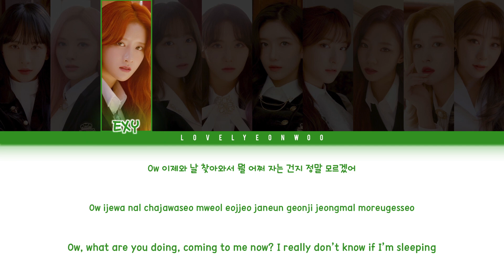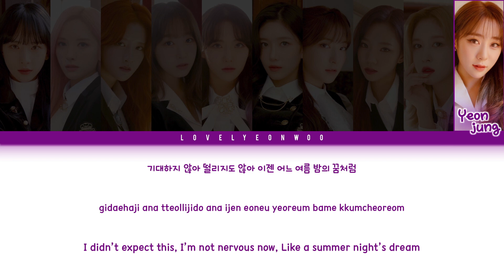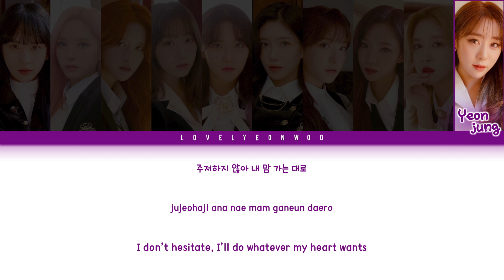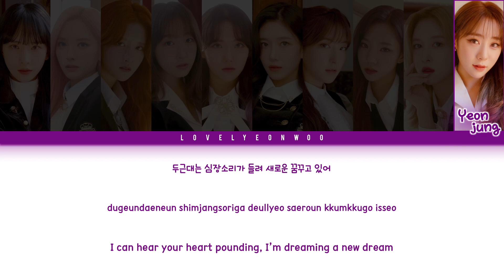WJSN (우주소녀) – Don’t Touch Lyrics (Color Coded Han/Rom/Eng)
Song: Don’t Touch
Album: ‘As You Wish’ Mini Album

Members: SeolA, Bona, EXY, Soobin, Luda, Dawon, Eunseo, Yeoreum, Dayoung, Yeonjung
My bias: Yeoreum/Yeonjung
ENG: lovelyeonwoo

Don’t reupload.